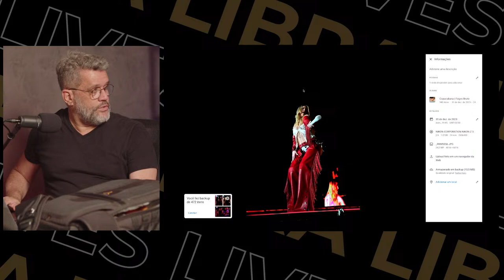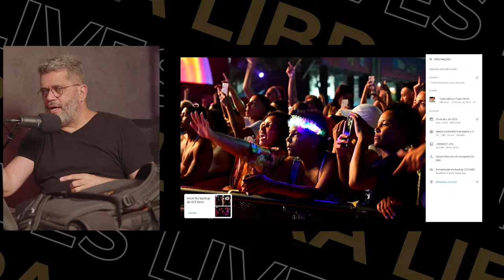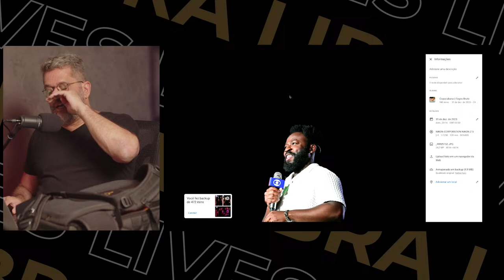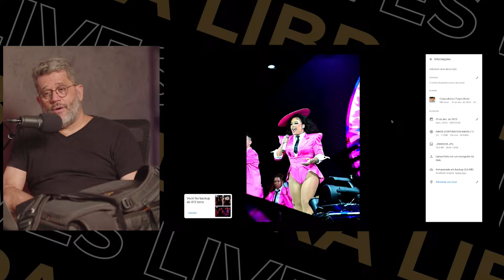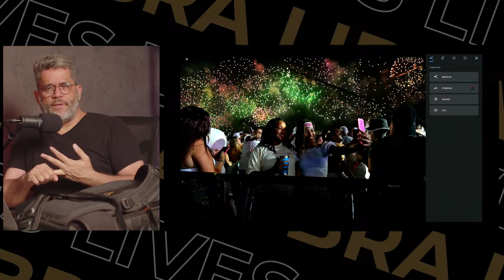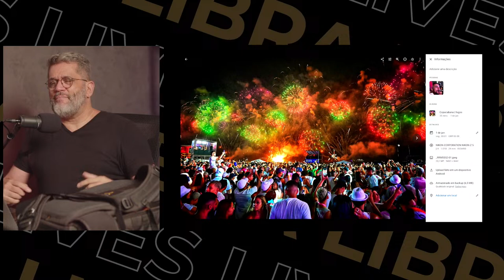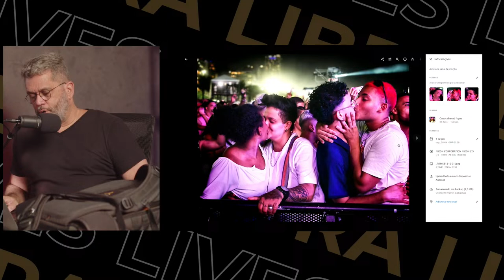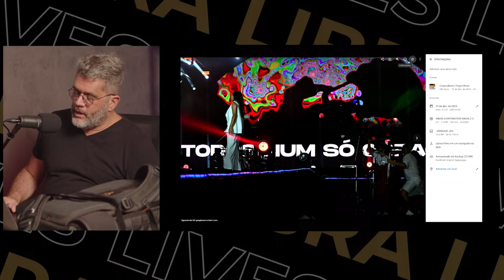Descubra como Fotografar Fogos de Artifício em Copacabana: Dicas e Truques para Fotos Incríveis!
Junte-se a mim AO VIVO amanhã, segunda-feira, 12 de fevereiro de 2024, às 16h (horário de Brasília), para uma transmissão especial sobre como fotografar a queima de fogos de artifício em Copacabana!

Nesta transmissão, você aprenderá:

-Configurações da câmera: ISO, abertura, velocidade do obturador e muito mais!
-Composição da foto: como escolher o melhor ângulo e enquadramento.
-Técnicas de disparo: dicas para capturar os fogos com perfeição.
-Edição de fotos: como melhorar suas fotos com software de edição.

Participe do chat ao vivo para fazer perguntas e receber dicas em tempo real!

ATÉ SEGUNDA!